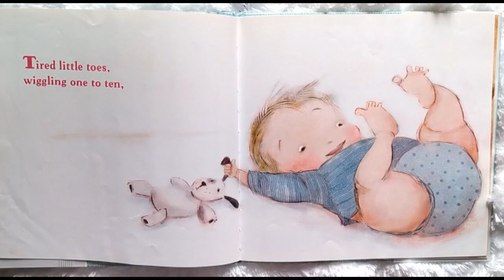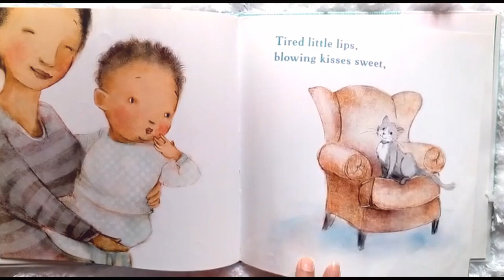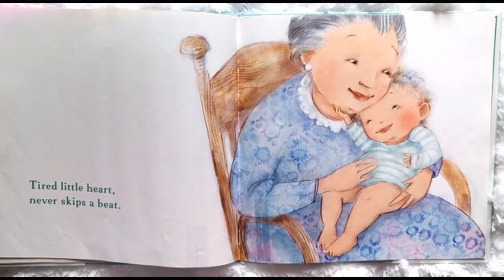Little Sleepyhead | Bedtime Story Book for Kids | Read Aloud for Children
Little Sleepyhead is a perfect bedtime story book for kids ! Each page describes a body part and the words are all rhyming. It has a perfect finish to make our children fall asleep at the end of this short and sweet book.